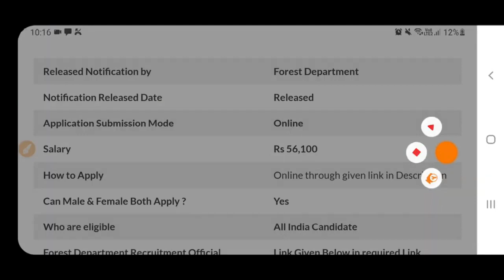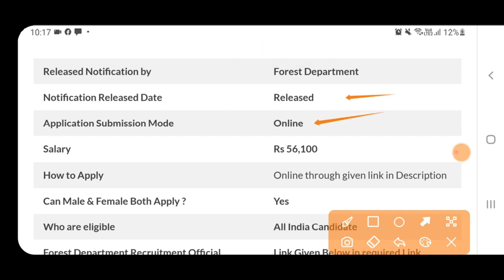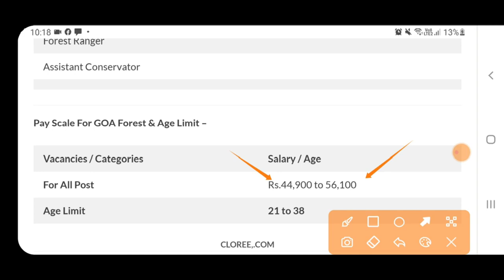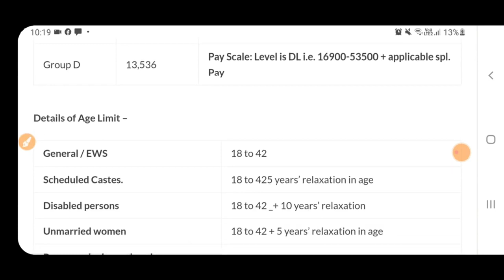Punjab Forest Department Bharti 2023|Latest Punjab Recruitment 2023|Punjab July Bharti 2023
Punjab Forest Department Bharti 2023|Latest Punjab Recruitment 2023|Punjab Bharti 2023Punjab New Govt Recruitment 2023|Punjab Latest Bharti June 2023|Punjab 8216 Posts out

2023 में आने वाले सरकारी नौकरी|Upcoming Vacancy ( Recruitment) in 2022 | 2022 Job Vacancy nov, upcoming new vacancies in dec 2022, new job notification in dec 2023
govtjob new portals
Punjab Govt Jobs In dec 2023

topic:-
New upcoming vacancies in dec 2022
Punjab Govt Jobs dec 2022
new vacancy 2022
sarkari naukri
sarkari result
govtjob jobs govt portals
new vacancy
government job vacancy 2022
anganwadi supervisor
new vacancy
sarkari naukari
new job
bank job
12th pass govt jobs 2022l3
railway vacancy 2023
job alert
sarkari job
10th pass govt jobs
12th pass government jobs